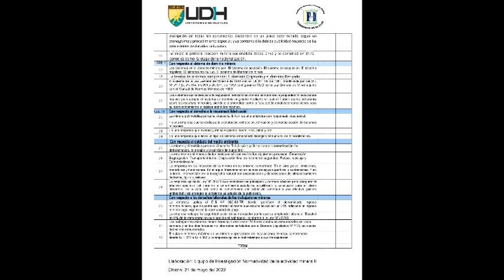NORMATIVIDAD DE LA ACTIVIDAD MINERA EN LA COMPAÑIA ATACOCHA NEXA S.A.A CHICRIN CERRO DE PASCO 2022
Con mucho agrado les presento el avance del trabajo de campo del artículo científico "NORMATIVIDAD DE LA ACTIVIDAD MINERA EN LA COMPAÑIA ATACOCHA NEXA S.A.A CHICRIN CERRO DE PASCO 2022" esperando que sea de su agrado me suscribo ante Uds.
Atentamente, Diana Patricia Salazar Novoa.